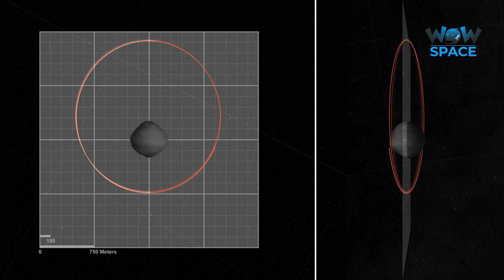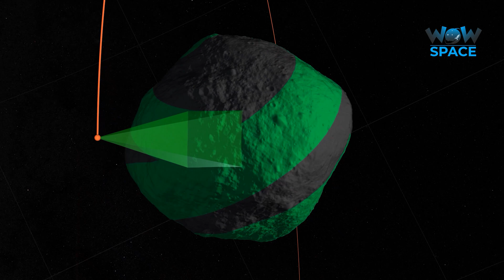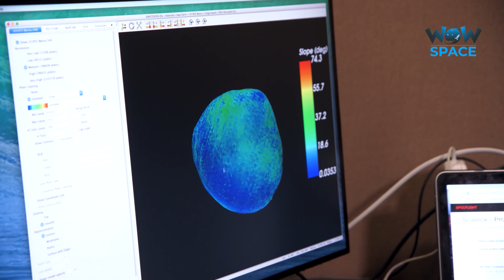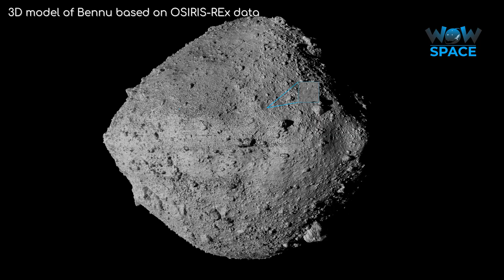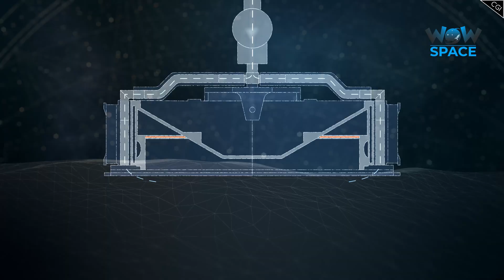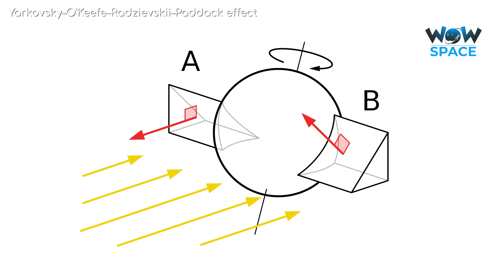OSIRIS - REx | Real Images | Unknown Facts | Wow Space